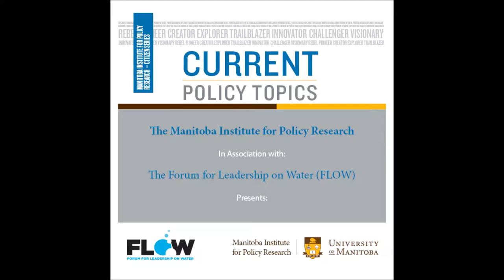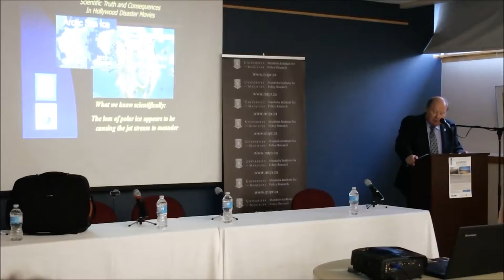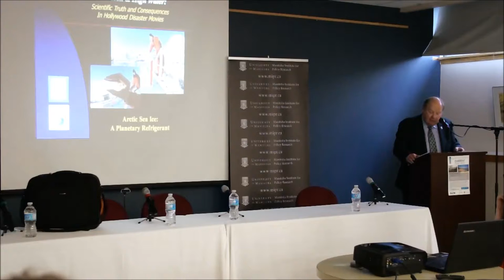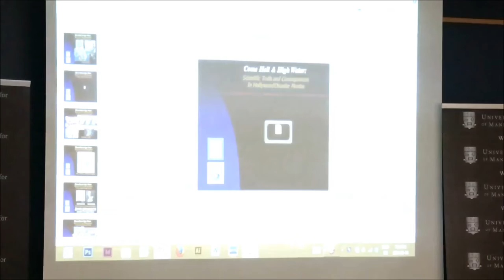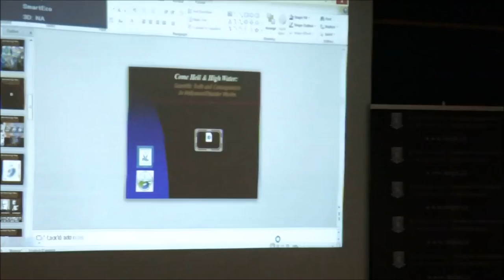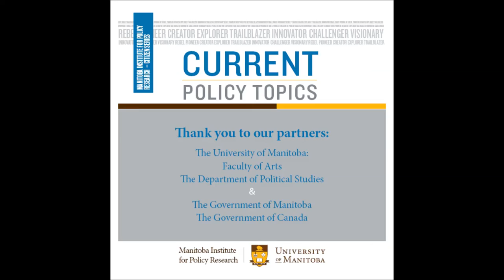Let's Talk Lake Winnipeg: Nutrient Management Strategy - Bob Sanford [Part 3]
An issue central to the future of Manitoba is the health and vitality of Lake Winnipeg and its watershed. It is an issue that will remain on the Manitoba policy agenda for years to come. We must ask what is happening to Lake Winnipeg and what we can do about it. Join Norm Brandson (Co-Chair, Forum for Leadership on Water), Murray Claman (Forum for Leadership on Water), Bob Sanford (Forum for Leadership on Water) and  Colleen Sklar (Executive Director, Lake Friendly Initiative) to discuss a draft reference under the Canada/US Boundary Waters Treaty to the International Joint Commission on nutrient management in the Red River Valley with particular attention to Lake Winnipeg.

In this part, Bob Sanford from the Forum for Leadership on Water, shares his thoughts on the issue.